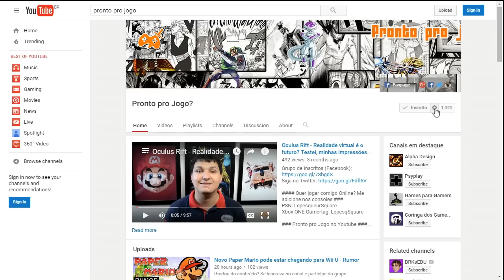Playstation Meeting!! PS4 Pro , PS4 Slim? Expectativas para a conferência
Snapchat: Prontoprojogo2 prontoprojogo lepstation lepsgo .